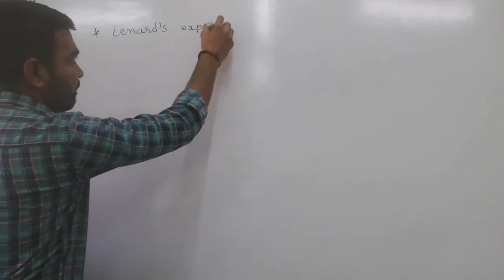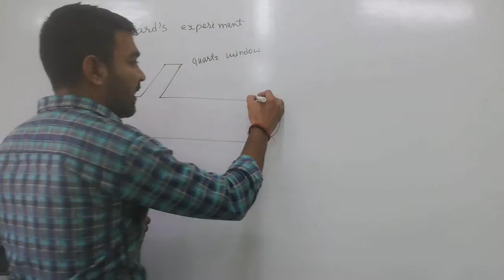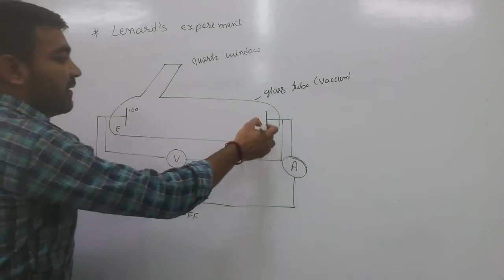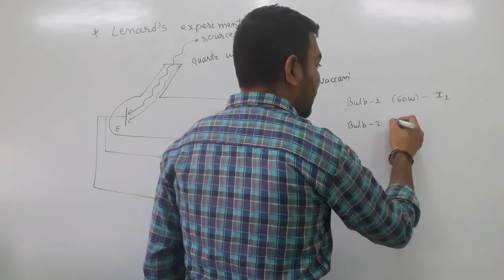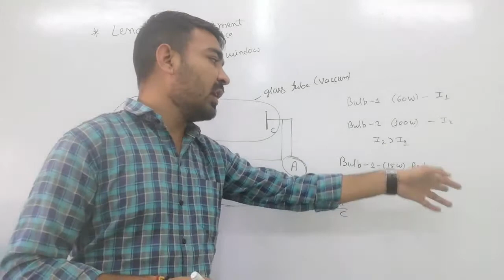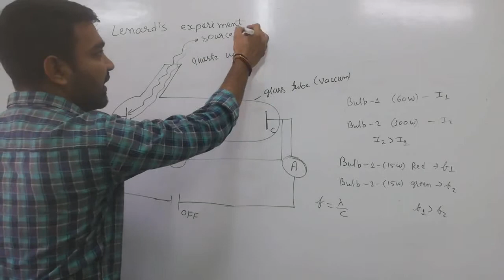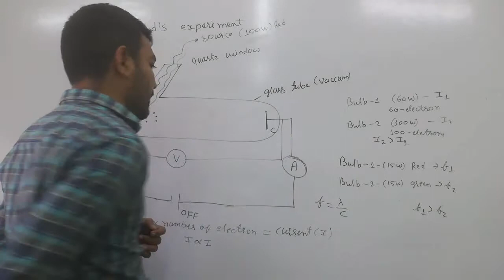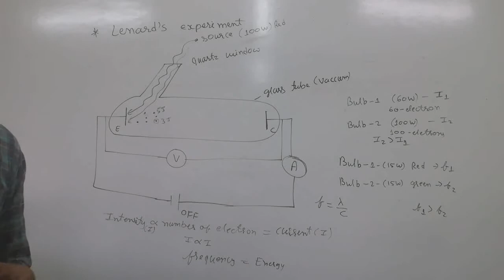Lenard's experiment lenard's observation on photo electric effect